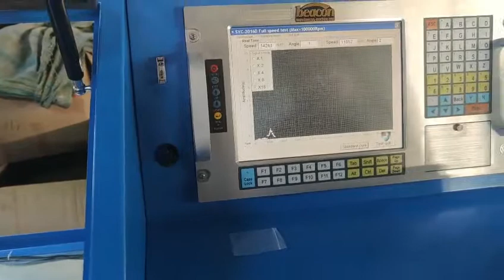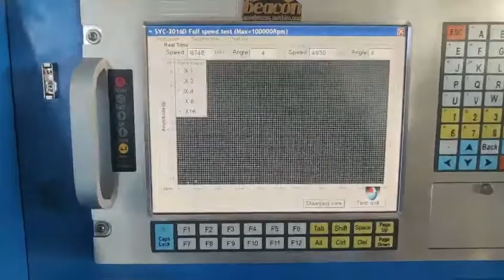Turbocharger overall high-speed dynamic balancing machine